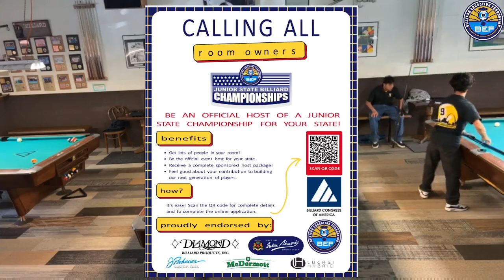2024 BEF CA Championship Donovan v Truman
This is a match in the 2024 California Junior State Championships.  Donovan Seymour is a student in the Break and Run Junior instruction program and is also the 2024 12 and under California State Champion.